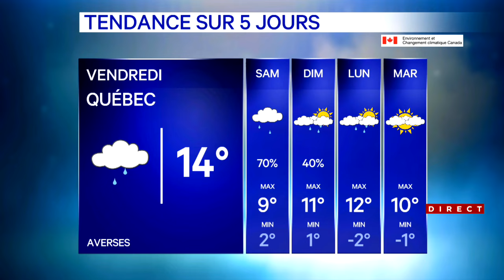Météo au Québec: après le temps ensoleillé, la pluie pour finir la semaine - explications 7h